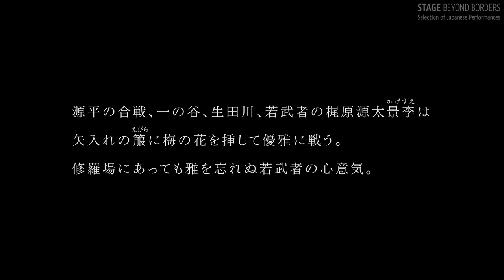Hiroshi Sugimoto "Noh Climax - Ebira"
Available in EN/ES/FR/IT/RU Subtitles

‹"Noh Climax" Series Director's Notes by SUGIMOTO Hiroshi›
Hiroshi Sugimoto "Noh Climax - Okina, Shin, Nan, Nyo, Kyo, Ki"
I have always dreamed of seeing the premodern world. A time when people danced in natural settings and played natural, unamplified music under natural light. Electricity has robbed the performing arts of their original spirit.
That is the spirit I want to recapture. A long time ago, Noh was performed in five-play cycles. When the sun peered over the horizon, an ancient Shinto ritual known as the okina was performed.
The cycle would start under the morning sun and only come to an end as the gloom of evening pressed in. The five categories of plays were Shin (God), Nan (Man), Nyo (Woman), Kyo (Madness) and Ki (Demon). Theatrical performance must necessarily be dramatic. In Noh, human nature is represented according to five distinct aspects. At the breaking of dawn, the gods appear.
Men and women have their entanglements.
Madness strikes.
Demons emerge from the underworld.
Then it is over. Now let us imagine ourselves back in the Muromachi or Momoyama periods. In Himeji Castle and Engyoji Temple. Their appearance is unchanged.
Their significance unchanged. Their atmosphere unchanged. Let us also get hold of some old masks. A Noh performance using genuine old masks is a wonderful thing. There’s Manbi and Ko-omote, both young women.
There’s Yase-otoko, the ghost of an emaciated old man. There’s Heita, the warrior, and Shintai, the young male god, and Hakushiki-jo, a bearded old god. Then there are all the Chujo masks. We will do everything in the old, authentic way.
Everyone will look as they did in the past.
Everyone will sound as they did in the past. Everything and everyone will be animated by the spirit of the past.
Because in the past everything was better.

‹Program Information›
This play is called Ebira (The Quiver). In line with the philosophy of Hiroshi SUGIMOTO’s Noh Climax, it is staged in Himeji Castle using natural light to recreate a premodern atmosphere. Wearing an Edo-period Noh mask (Heita) and Edo-period costume from SUGIMOTO’s private collection, the Noh performer dances in a uniquely climactic fashion. The folding screen is Red and White Plum Blossoms under Moonlight (SUGIMOTO Hiroshi, 2014).

‹Performance Credits›
Cast：
【Shite-kata (leading actor)】KANZE Atsuo
【Waki-kata(supporting actor)】ESAKI Kinjiro
【Ji-Utai (chorus)】KAWAGUCHI Kohei, SAKAGUCHI Takanobu, HAYASHI Soichiro
【Hayashi-kata  (musicians)】
Fue (Noh flute)：TAKEICHI Manabu
Ko-tsuzumi (small hand drum)：KICHISAKA Ichiro
O-tsuzumi (large hand drum)：HARAOKA Kazuyuki
In cooperation with：Himeji City Museum of Art, Himeji Castle, Shoshazan Engyoji Temple, Himeji Film Commission, Sugimoto Studio
Film produced by：Odawara Art Foundation
General Director：SUGIMOTO Hiroshi
Film Director：SUZUKI Shin
Creative Director：TANI Satoshi
Cinematographer：YASUDA Hikaru
Sound Engineer：AZUMA Takeshi
Producer：ADACHI Yutaka

‹Subtitling Credits›
English subtitles：Giles Murray
French, Italian, Russian and Spanish subtitles：Japan Visualmedia Translation Academy

‹「Noh Climax」シリーズ　杉本博司 ディレクターズノート›
Noh Climax　翁 神 男 女 狂 鬼　  杉本博司
私は前近代を見たいと思う。自然の光の中で、自然とともに舞い、自然とともに奏でていた頃の姿を。電気は芸能から気を奪ってしまった、気を撮り直さなければいけない。
その昔、能は五番立てで舞われていた。日が昇り、「翁」という神事のあと、朝日を浴びて始まり、夕闇の迫る頃、終った。神　男　女　狂　鬼　がその五番。
演劇は劇的でなければならない。人間の性（さが）を五つの性に演じ分ける。曙のうちに神が顕れ、男と女は絡み、狂気が襲い、異界の鬼が現れて終わる。
室町から桃山の場が与えられたとせよ。姫路城と圓教寺。昔のままの佇まい、昔のままのその気配。昔のままのその空気。
古面も与えられたとせよ。能を古面と舞う、能古面（ノーコメン）と、すばらしい。
万媚、小面、痩男。平太、神体、白式尉。そのあと中将も続きます。
なにからなにまで昔の通り、なにからなにまで昔の姿、なにからなにまで昔の響き。なにからなにまで昔のこころ、なにからなにまで昔のほうがよかったな。

‹演目情報›
演目は「箙」。杉本博司のNoh Climaxの意を汲み、姫路城を舞台に自然光の中で前近代を再現。
杉本が所蔵する江戸時代の能面（平太）と装束をつけた能楽師が、自分ならではのクライマックスを舞う。屏風は「月下紅白梅図」（杉本博司：2014年）。

‹作品情報›
出演：
【シテ方】観世淳夫
【ワキ方】江崎欽次朗
【地謡】川口晃平、坂口貴信、林宗一郎
【囃子方】笛：竹市学、小鼓：吉阪一郎、大鼓：原岡一之
制作協力：姫路市立美術館、姫路城、書寫山圓教寺、姫路フィルムコミッション、杉本スタジオ
映像制作：公益財団法人小田原文化財団
監督：杉本博司
演出：鈴木心
映像監督：谷聰志
撮影監督：安田光
録音：東岳志
プロデューサー：足立寛

英語字幕翻訳：ジャイルズ・マリー
フランス語・イタリア語・ロシア語・スペイン語字幕翻訳：日本映像翻訳アカデミー